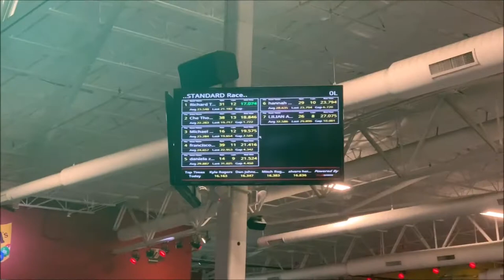The Race of A LIFETIME!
We went to K1 Speed in Arlington, TX to celebrate Michael's 30th Birthday! What's a better way for a man to spend their birthday than indoor cart racing? Michael and Rylan had a BLAST! We will definitely be back!